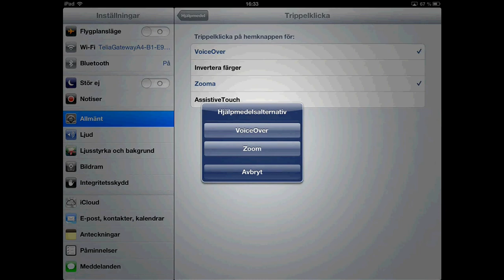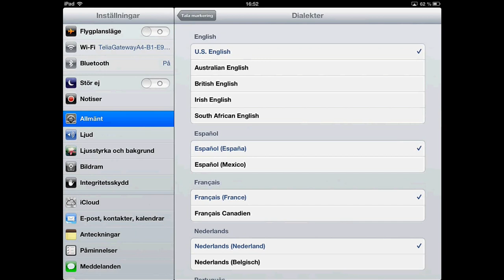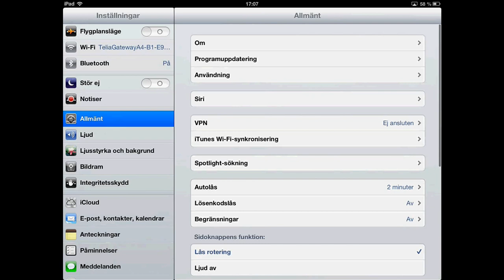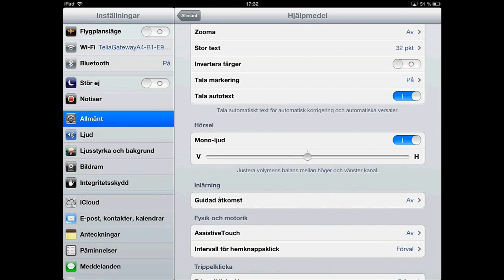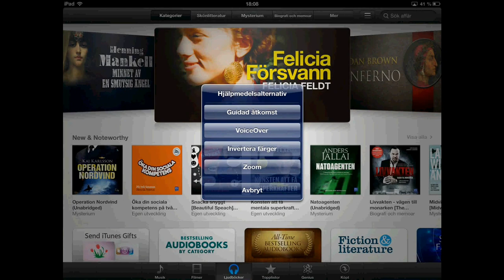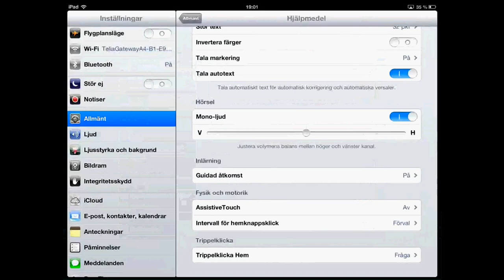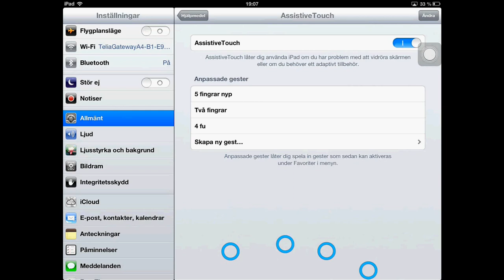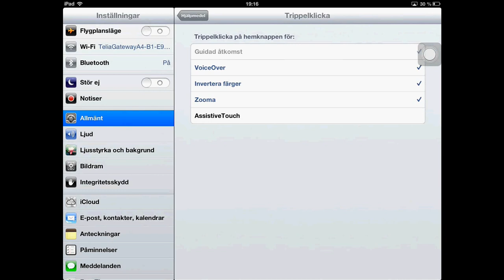Övriga inbyggda hjälpmedel